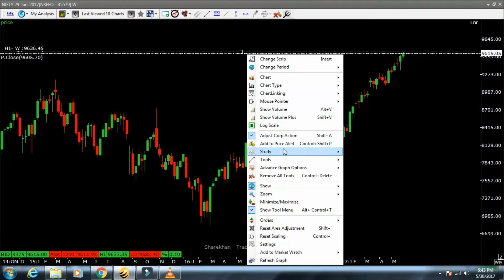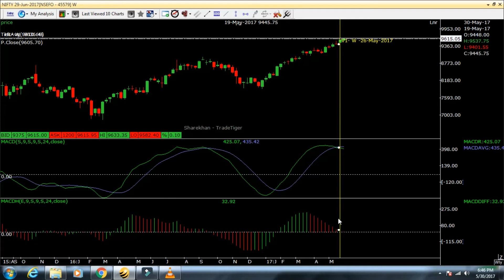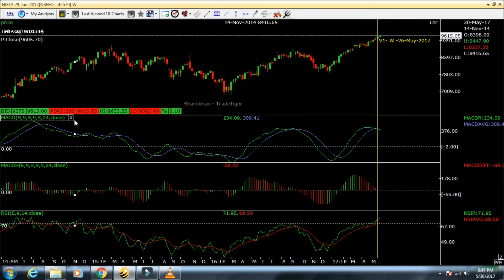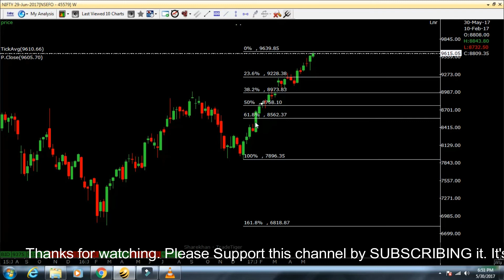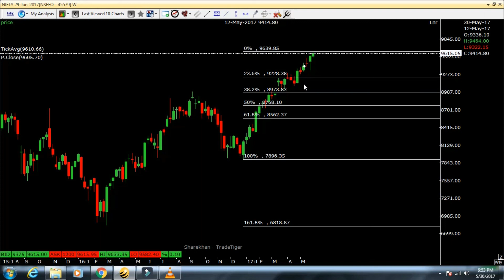Nifty Analysis | Market Analysis [Hindi]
In this video we will learn how to analyse the stock market based on the technical indicators e.g: MACD, MACD Histogram, RSI. Also we will learn the Fibonacci retracement and how we can use it to analyse the market.